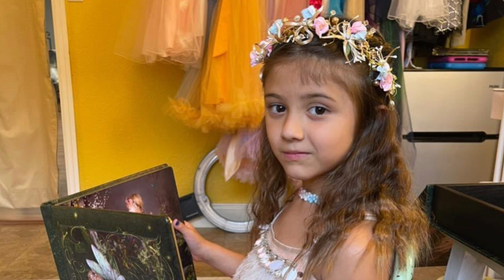Happy 9th Birthday 🎂 Brooklyn 😻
Love you to the moon and back Brooklyn Marie McBain! 😘